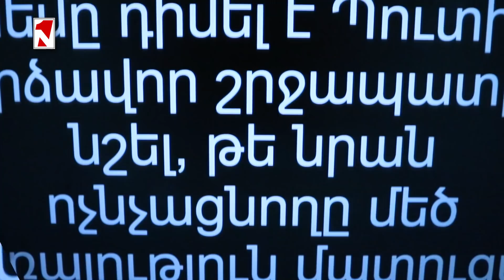Բլինքենի զանգը Փաշինյանին ԱՄՆ-ի հստակ ուղերձն է Թուրքիային ու Ադրբեջանին